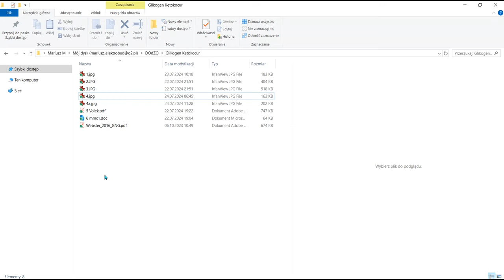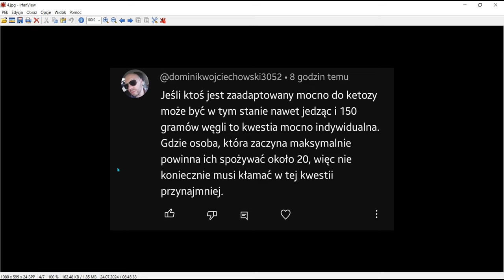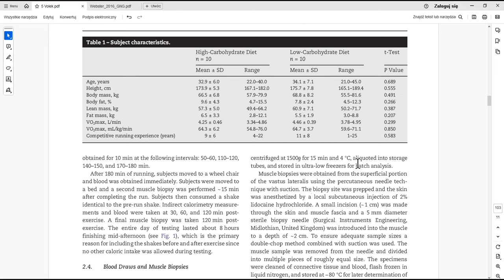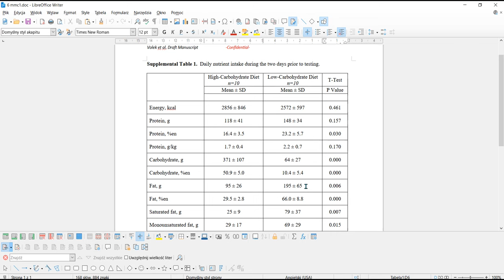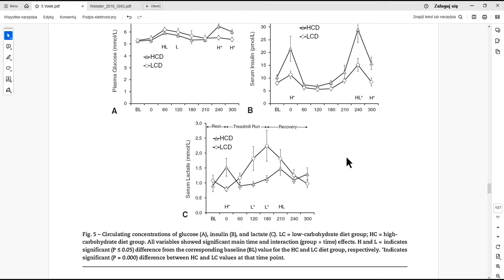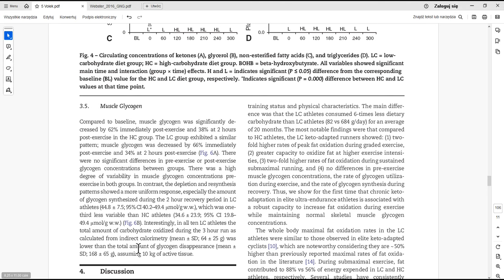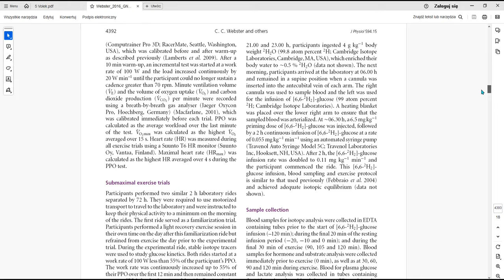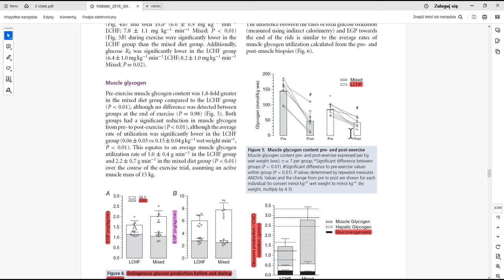Ketokocur ponownie kłamie, ketozę jebać ⚡⚡ cz. II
Wszystkich chętnych, którzy chcieliby skrócić drogę do zdrowia, do dobrego samopoczucia, poprawy nawyków żywieniowych oraz prawidłowego podejścia do prawdziwej, polskiej szkoły wysokotłuszczowej, do Żywienia Optymalnego. Serdecznie zapraszam do współpracy. 🤗😃🤗

Zachęcam również do wsparcia mojej osoby za pomocą darowizny jeżeli uważacie, że propagowanie prawdy, wiedzy pomogło wam w osiągnięciu celu.

Nr rachunku bankowego:

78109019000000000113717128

Mariusz aka DOdŻOwnik 😉

Miłego dnia życzy Mariusz